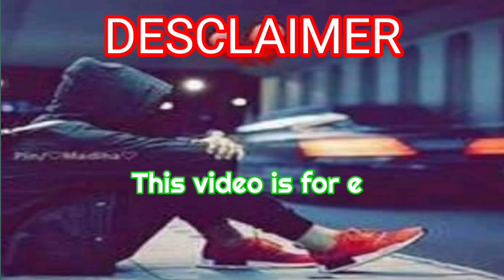ANG PUSO KO'Y SAYO LANG TUMITIBOK|MARIANO G.TV